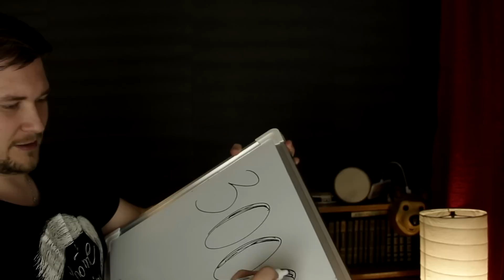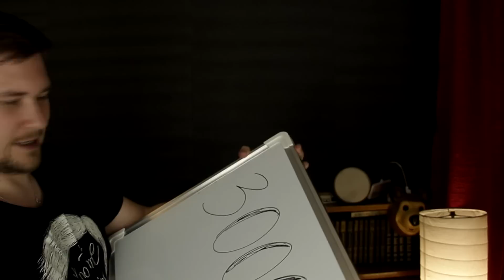У BBLOG 300000 подписчиков на канале!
Группа вк (здесь все треки наших песен)